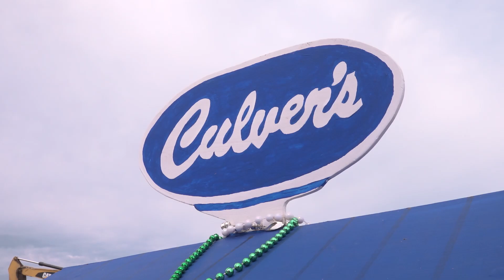Oregon, WI Culver's Groundbreaking 9/21/22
The groundbreaking ceremony for the new Culver's location in Oregon, Wisconsin from September 21, 2022.